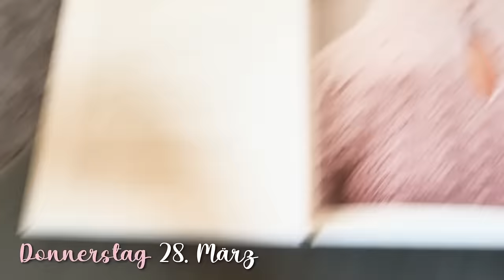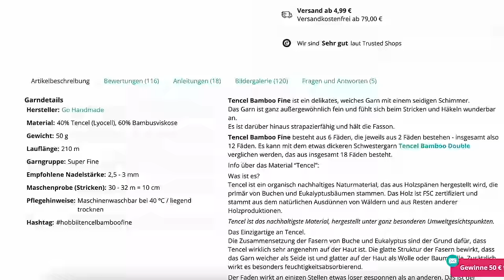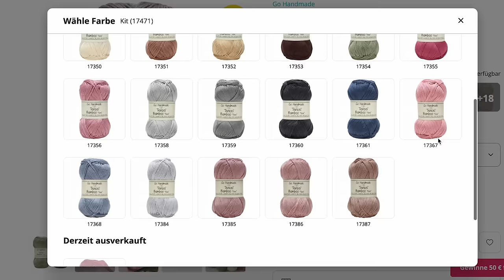Stumpi strickt - VLOG #01 - Stricken mit einer Hand, Barbroe Blouse, Sysleriget Garn, Ostern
Hallo liebe Strickliesls, heute gibt es meinen ersten Vlog! Ich zeige euch, wie ich mit meinem Stumpi stricke. Außerdem erzähle ich euch ganz viel über die Barbroe Blouse und zeige euch einige Details.

——— ERWÄHNTES ———

——— MEINE AUSSTATTUNG ———

Stricknadeln Chiagoo Red Lace Shorties (5 + 8 cm, 2,00 - 3,25 mm)
Stricknadeln Chiagoo Red Lace (13 cm, 1,50-2,50 mm)
Knit Pro Mindful Collection Shorties (10cm, 3,00-6,00 mm)
Stricknadeln Addi Crazy Trio für Socken (2,5mm)
Strickmuster Sammlung
Maschenhalter Schläuche
Aufbewahtungsboxen für Wolle
Garnwickler Schirm
Garnwickler für Knäule
Gummibänder für Hals- und Armausschnitte
Breites Gummiband für Hosen und Röcke
Rollwagen für meine aktuellen Projekte und co
Kleine Perlmuttknöpfe (verwendet am Leith-Cardigan)
Projekttasche Wollspender
Bommsel-Set für Mützen

——— TIMESTAMPS ———
00:00 Intro
00:40 Mittwoch 27. März
02:26 Donnerstag 28. März
13:21 Freitag 29. März
15:37 Samstag 30. März
23:19 Sonntag 31. März